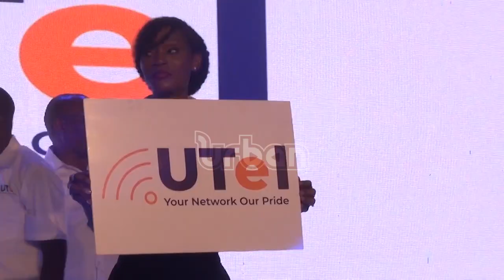Government unveils new UTEL brand